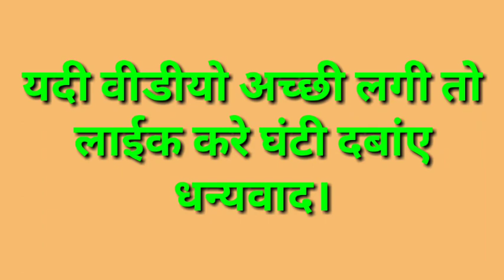हिंदी स्वरमाला वर्णमाला | Hindi Varnamala | Learn Hindi Alphabets Swar, Vyanjan |Pre School Learning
हेलो दोस्तो,

k kh g gh in hindi song, k kh g gh in hindi, k kh g gh in english, k kh g gh in hindi song, k kh g, k kh g gh in hindi,k kh g gh in hindi writing, k kh g gh in gujarati,

त्र   ज्ञ )

Z)
K KH G Gh Hindi Varnamala for Kids सवंर को याद करने का तरीका ,क से ज्ञ तक क से ज्ञानी Garv and Vani